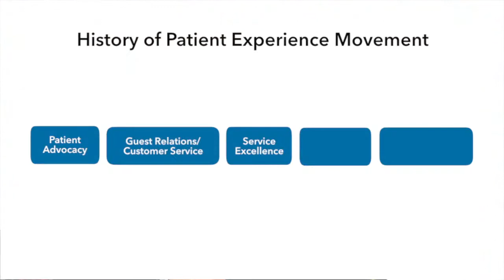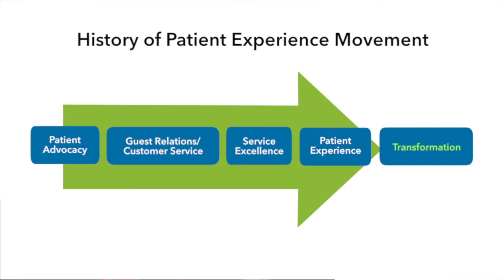The Beryl Institute: History of Patient Experience - Wendy Leebov’s Perspective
Courtesy of The Beryl Institute, Wendy Leebov chronicles the history of the Patient Experience: From Patient Advocacy to Guest Relations to Service Excellence to Patient Experience and much more.

Learn more about how Language of Caring programs help healthcare teams show how much they care; improve patient outcomes, CAHPS scores, and financial health; ensure patient safety; and support your organization’s mission.